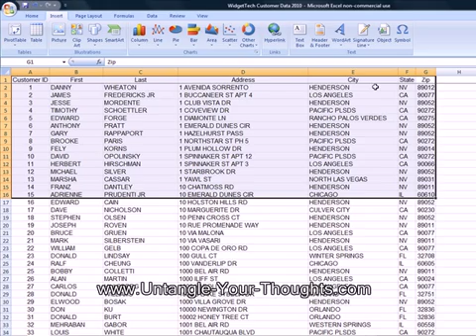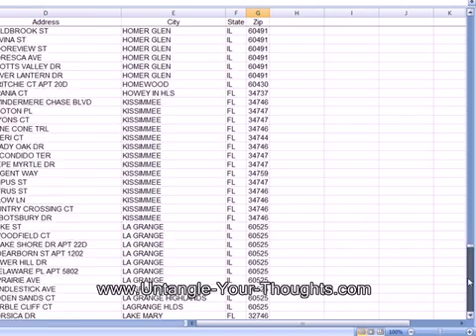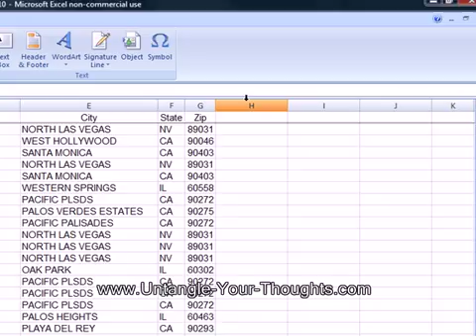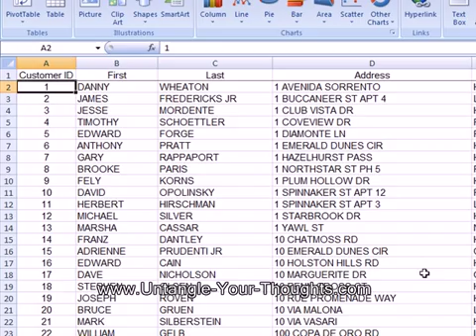Navigate More Quickly in MS Excel - FreeTutorialExcel.com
To become a power user in MS Excel, learning how to navigate a large worksheet quickly is an important skill. This video will show you how to move around a large data set containing multiple columns and thousands of records much more quickly than when using traditional navigation techniques.